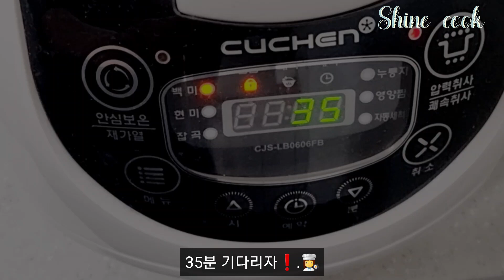출장갈때 몇개씩 싸가는 최애 요거❗️👩‍🍳 약밥❗️최고 맛나게 만들기👌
👩‍🍳재료
찹쌀 500g
생밤 20개.
건대추 25개.
호두 한컵 반.(종이컵)
땅콩 반컵.
캐슈넛 반컵.
해바라기씨 반컵.
건포도 반컵.
건크린베리 반컵.
아몬드 한컵.
흑설탕 180cc (한컵 조금 안되게)
진간장 90ml (흑설탕의 반)
참기름 2스푼.
설탕 1스푼 (생밤을 물에 담궈둘때)

👩‍🍳찹쌀과 물의 양은 1 : 1.
이 계량대로만 하면 실패 없는 약밥이 되요